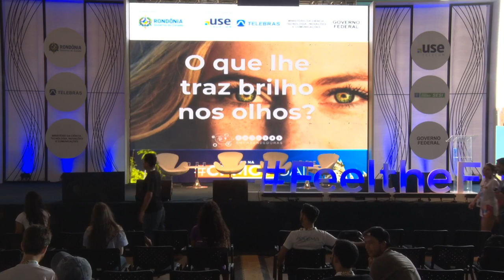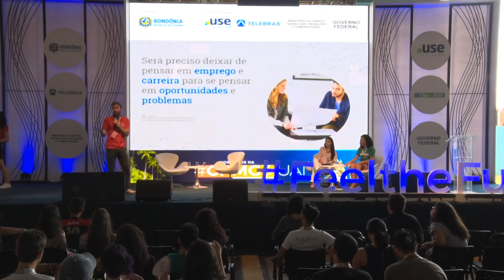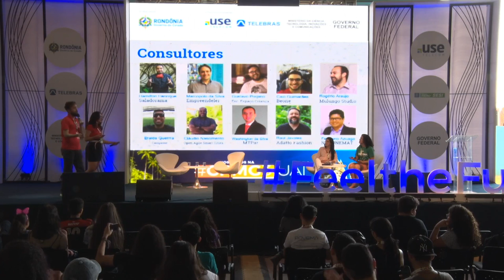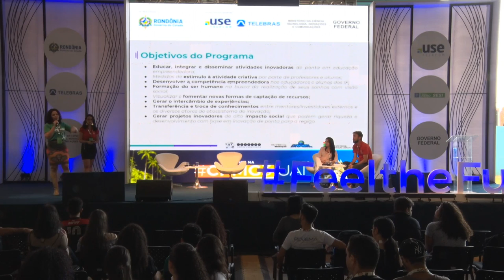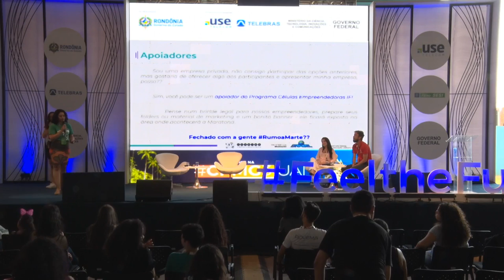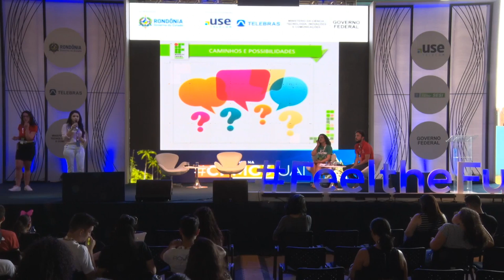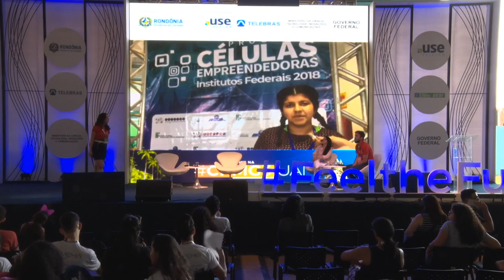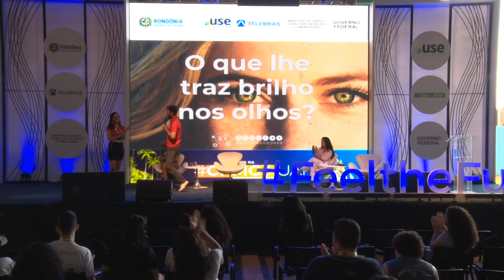CPRO - Células Empreendedoras IF: Transformando IFs de Educação em Ecosistema de Inovação Social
Palco: Fell the Future
Data: 04/08/2018
Horário: 15h00 às 15h45
Título: Células Empreendedoras IF: Transformando Institutos Federais de Educação em Ecosistema de Inovação Social

 Uma solução educacional inovadora que pode impactar positivamente 10 milhões de pessoas em poucos anos. Foi assim que o Células Empreendedoras foi chancelado pela Singularity este ano por ser finalista do último Global Impact Challenge Brasil.  Apresentaremos neste painel esta metodologia focada no desenvolvimento de ecossistemas de inovação social em escolas, universidades, governos e instituições técnicas. Serão apresentados os impactos positivos nos alunos, professores e gestores da rede de Institutos Federais como consequência da aplicação do Células Empreendedoras em um programa piloto do Ministério da Educação/SETEC em 6 estados do Brasil.   Genésio Gomes, Danielle Bezerra, Goreth Reis e Thayane Belchior: